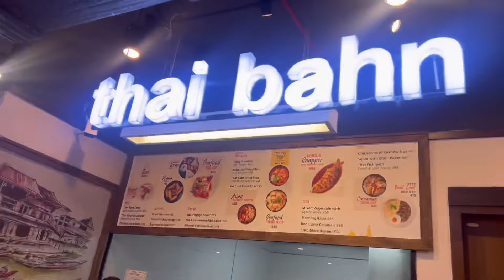Day 1 in Dhaka Gulshan || Renaissance Hotel Dhaka || Bangladesh Vlogs 🇧🇩 🌃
The saddest moment is always saying goodbye to family 🥺

For the first time ever I took the train from Srimangal to Dhaka and I quite enjoyed the experience!

We stayed in Dhaka at the Renaissance Hotel in a Gulshan, it was gorgeous!

We toured around Banani, we took a dip In the pool, we ate, and then we slept through the night as we was exhausted.